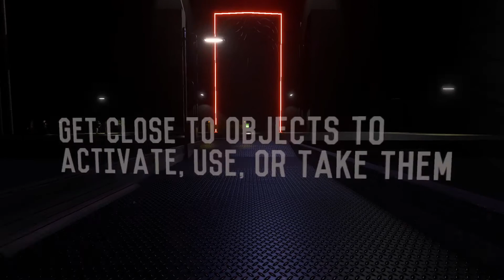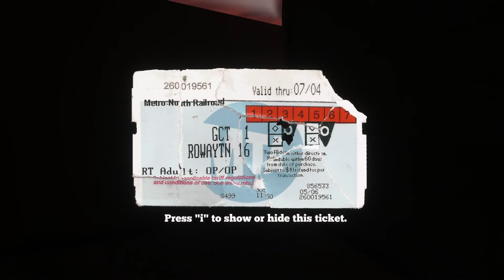Off Peak Full Game FHD PC 2021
You're stranded at a cathedral-like train station in the near future, searching for a ticket out of town.